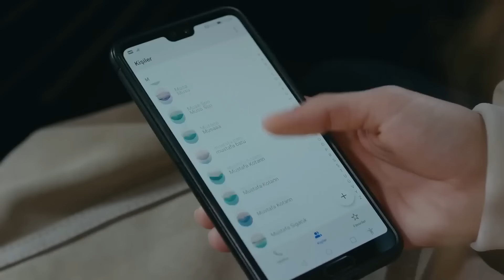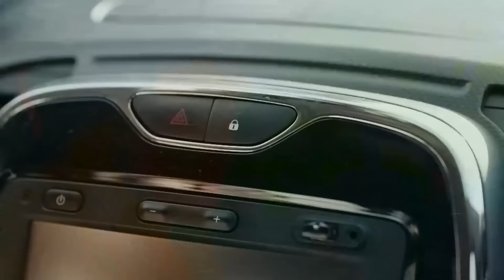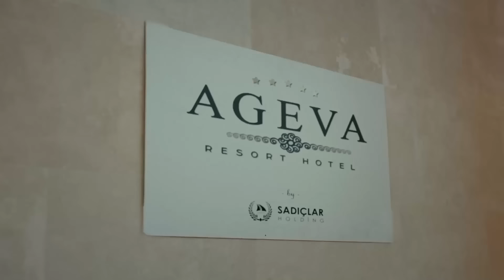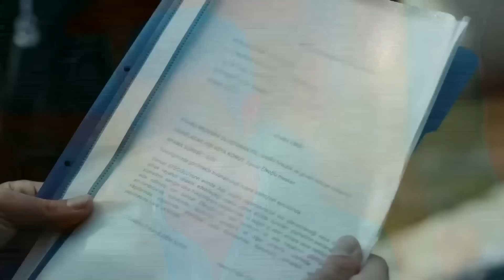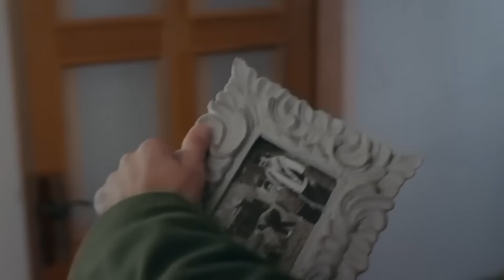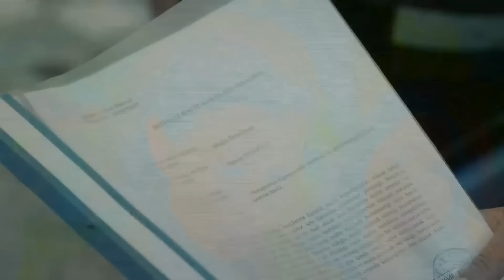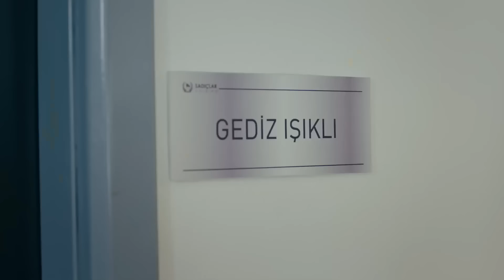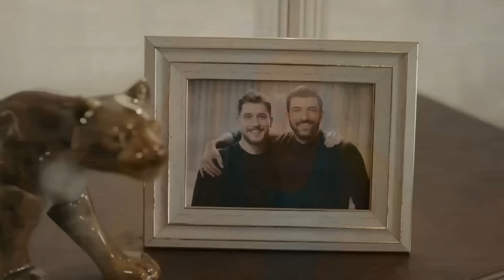La Hija del Embajador Capitulo 18 (Doblado en Español) FULL HD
Artistas:
Sancar Efeoğlu: Engin Akyürek
Nare: Neslihan Atagül Doğulu
Gediz: Uraz Kaygılaroğlu
Yahya: Doğukan Polat
Elvan: Hivda Zizan Alp
Refika: Özlem Çakar Yalçınkaya
Akın: Erhan Alpay
Güven: Erdal Küçükkömürcü
Halise: Gonca Cilasun
Menekşe: Tülin Yazkan
Müge: Esra Kızıldoğan
Zehra: Cemre Öktem
Kavruk Ömer: Edip Tepeli
Melek: Beren Gençalp

Producción: O3 Medya ve NGM
Director: Emre Kabakuşak
Guionista: Ayşe Ferda Eryılmaz - Sedef Nehir Erdem